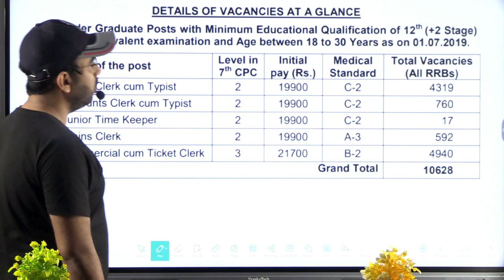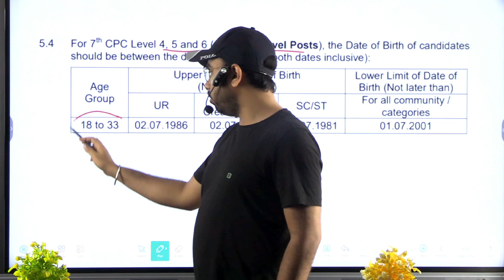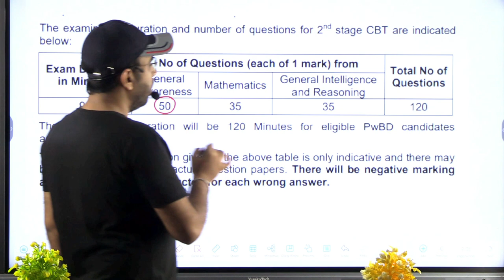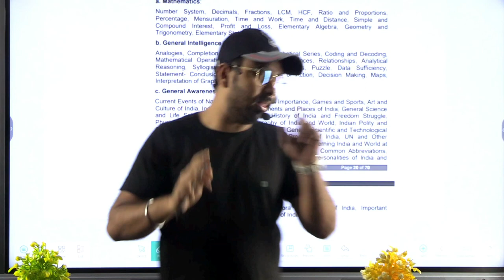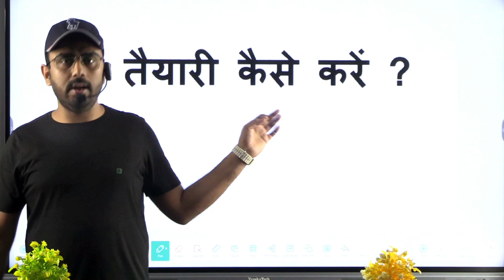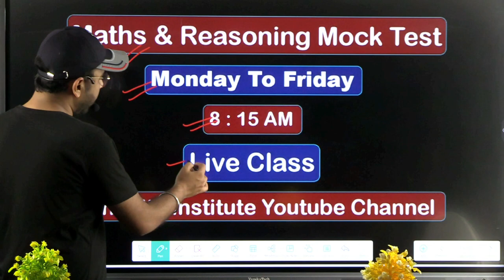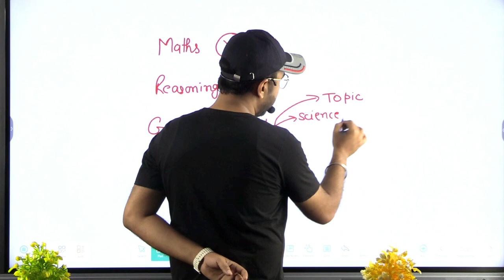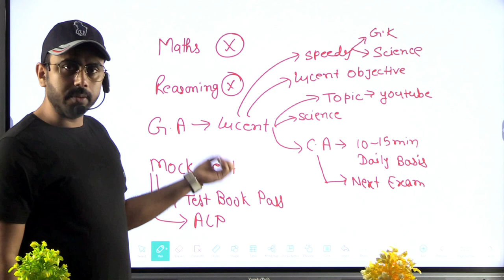RRB NTPC VACANCY || NTPC NEW VACANCY 2024 | RRB NTPC SYLLABUS | NTPC COMPLETE SYLLABUS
RRB NTPC MATHS SYLLABUS
RRB NTPC REASONING SYLLABUS
RRB NTPC GK SYLLABUS
RRB NTPC GS SYLLABUS
RAILWAY NTPC
RRB NTPC VACANCY 2024 NOTIFICATION
RRB NTPC COMPLETE SYLLABUS 2024